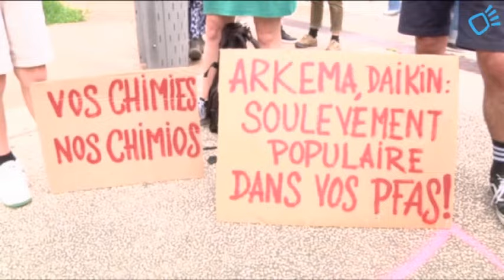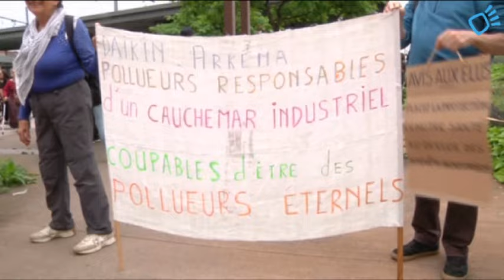Manifestation anti PFAS (polluants éternels) à Oullins sur la métropole de Lyon Dimanche 26 mai 2024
Images de la manifestation anti PFAS à Oullins, sur la métropole de Lyon Dimanche 26 mai 2024 où différentes associations ainsi que des élus, ont apporté leur soutien à ce combat contre les pollueurs.